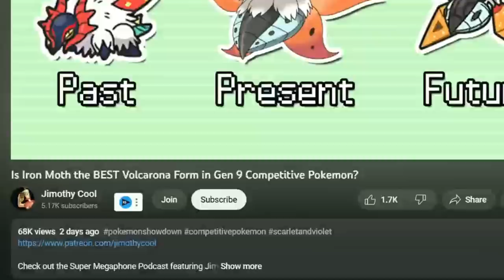Why Brute Bonnet is WORSE than Amoonguss in Gen 9 Competitive Pokemon.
Check out the Super Megaphone Podcast featuring Jim

Pawmot can resurrect it's allies. That's awesome.

I play SV OU and I play it well. I click buttons like nobody else, on the Scarlet & Violet Overused ladder., in competitive Gen 9 Pokemon Showdown.